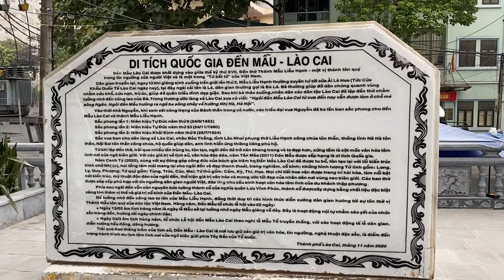Thuyết minh : Đền Mẫu - Cửa Khẩu Hà Khẩu - Lào Cai .....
Giới thiệu : Đền Mẫu diện mạo mới - Cửa Khẩu Hà Khẩu .